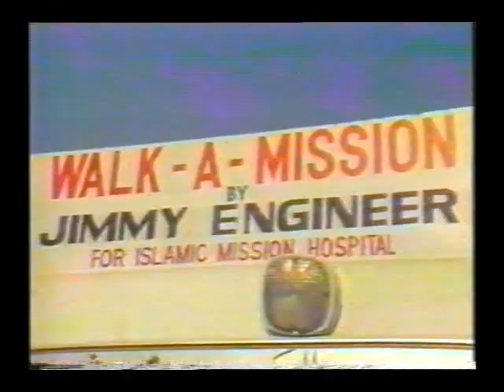PTV news 06